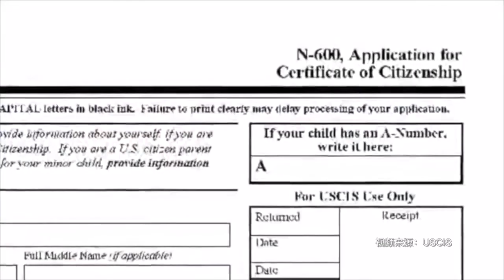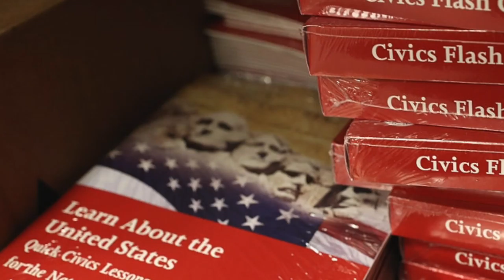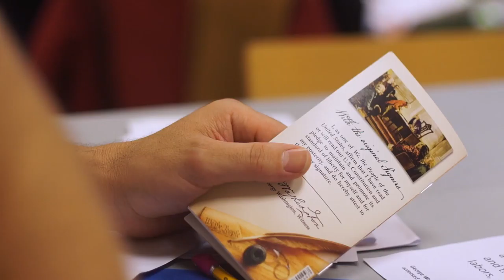US Citizenship Through Fine Art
New York Historical Society created a program for local green card holder to use art pieces and other historical documents in its collection to study for their upcoming naturalization test.